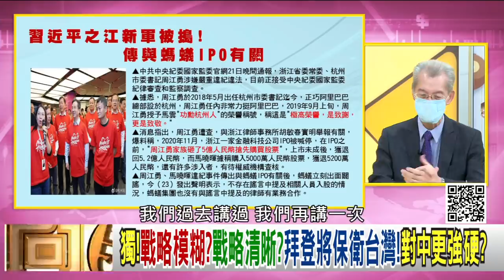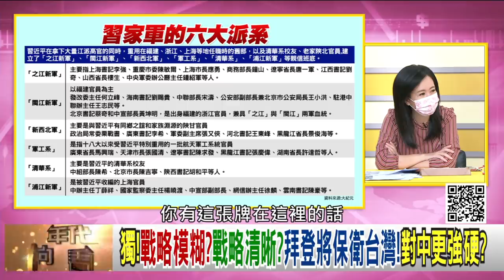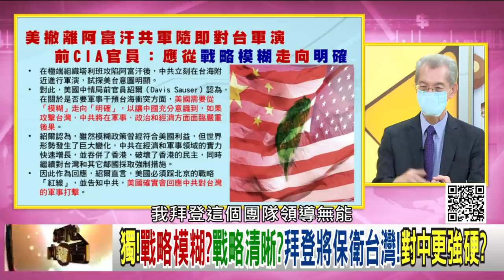精彩片段》明居正:彌補阿富汗失誤...【年代向錢看】20210824